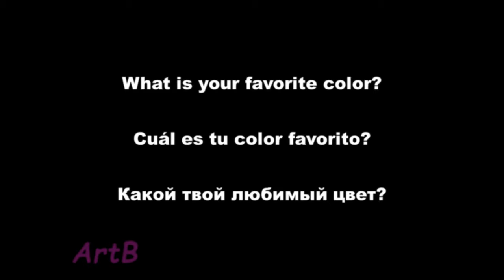Cómo hacer un fanal de calabaza, DIY, paso a paso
Fanal de Calabaza de Halloween muy fácil de hacer, vuelvo a utilizar la técnica "por capas".

Además podéis encontrarme en:
Reddit como u/ArtBcraftswoman
Tumblr como ArtBcraftswoman
Twitter como artb